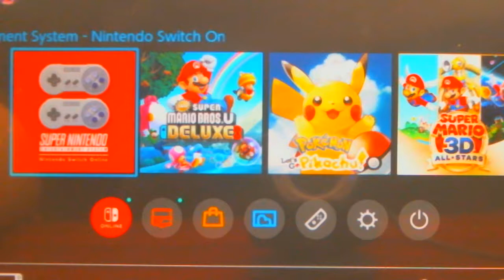New Super Mario Bros. U Deluxe (Switch, 2019) gameplay part 1